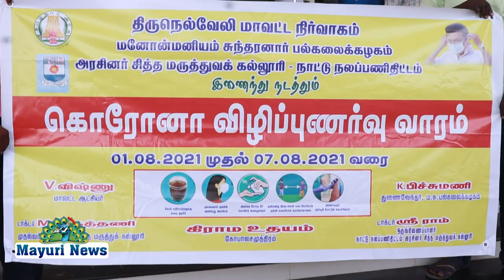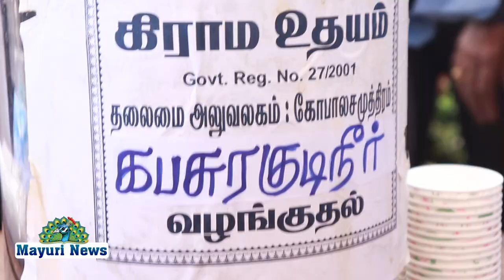திருநெல்வேலி மனோன்மணியம் சுந்தரனார் பல்கலைக்கழகத்தில் கொரானோ விழிப்புணர்வு நிகழ்ச்சி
மாண்புமிகு தமிழக முதல்வர் அவர்களின்  உத்தரவின்படி திருநெல்வேலி மாவட்ட ஆட்சியர் அவர்கள் வழிகாட்டுதலின்படி திருநெல்வேலி மனோன்மணியம் சுந்தரனார் பல்கலைக்கழகத்தில் கொரானோ விழிப்புணர்வு நிகழ்ச்சி நடைபெற்றது.மாண்பமை துணைவேந்தர் முனைவர் பிச்சு மணி அவர்கள் தலைமையில் பல்கலைக்கழக பேராசிரியர்கள் மற்றும் நிர்வாக பணியாளர் விழிப்புணர்வு உறுதிமொழி எடுத்துக்கொண்டனர்.